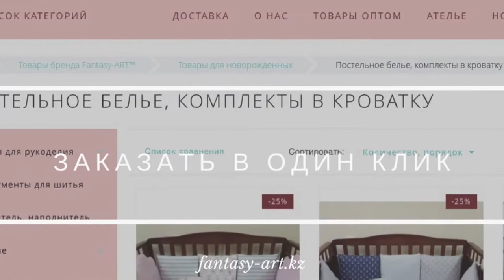Постельное белье в кроватку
Постельное белье в кроватку для вашего ангелочка. Комплект в кроватку - роскошь разнообразия.